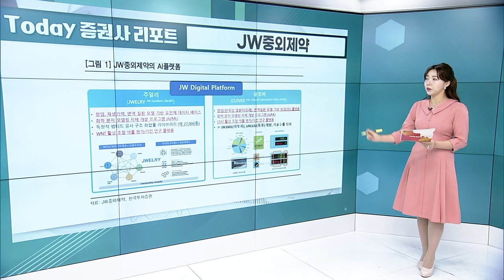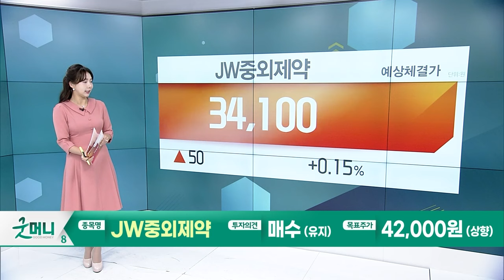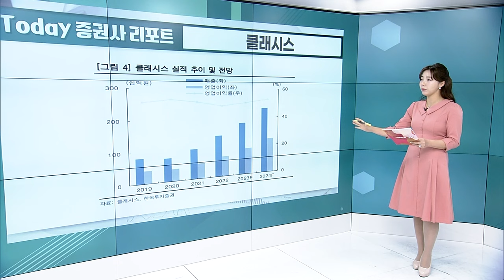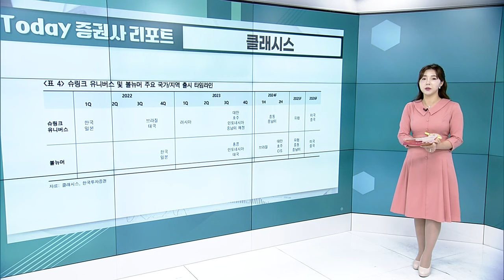JW중외제약... 4Q23 Preview: 성장은 계속된다 / 클래시스... 4Q23 Preview: 4Q 눈높이는 낮추고 중장기는 높이자_Today 증권사 리포트 20240118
JW중외제약(001060): 4Q23 Preview... 성장은 계속된다
- 4Q23 매출액 2,096억원, 영업이익 275억원
- 종합영양 수액제 신제품 출시 및 자체 AI 플랫폼 성과 가시화

클래시스(214150): 4Q23 Preview... 4Q 눈높이는 낮추고 중장기는 높이자
- 4Q23 매출액 495억원, 영업이익 246억원
- 국내 볼뉴머 판매 호조 지속, 소모품 유상 전환 국면 진입